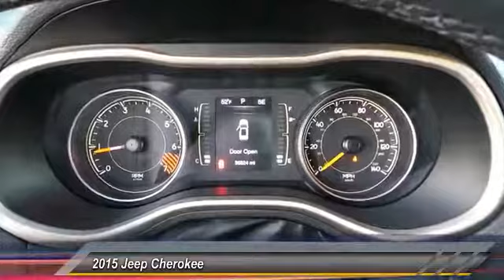2015 Jeep Cherokee San Angelo TX Q17075A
2015 Jeep Cherokee FWD 4DR LATITUDE

NOTITLE